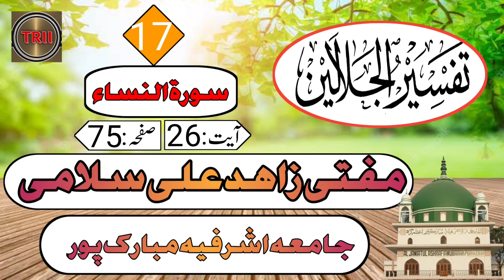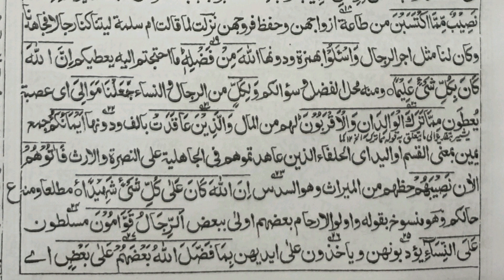Tafseere Jalalain | تفسیر جلالین سورة النساء | Mufti Zahid Ali Salami Misbahi Jamia Ashrafiya